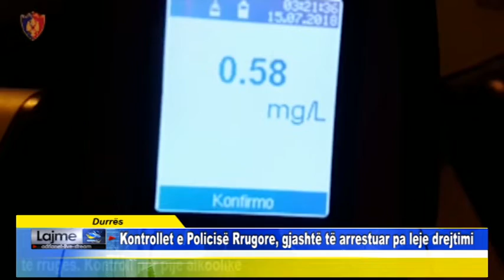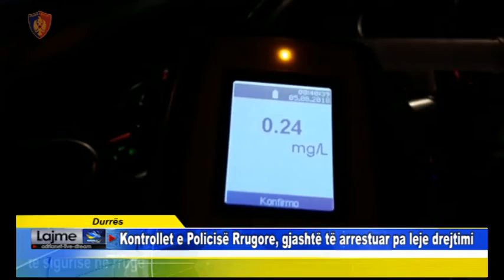Durrës Kontrollet e Policisë Rrugore, gjashtë të arrestuar pa leje drejtimi